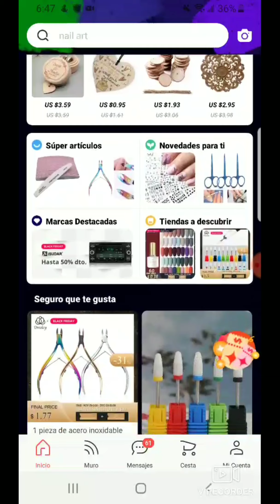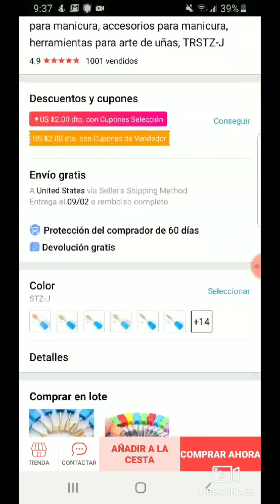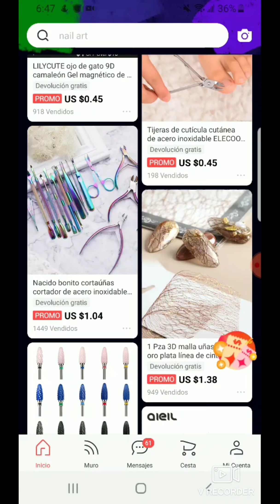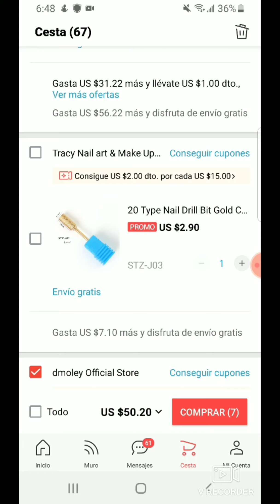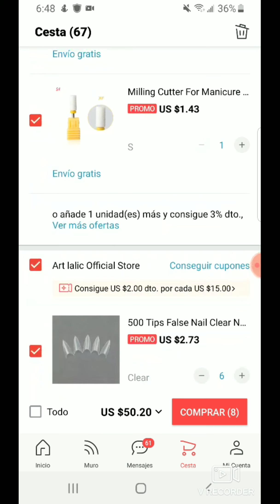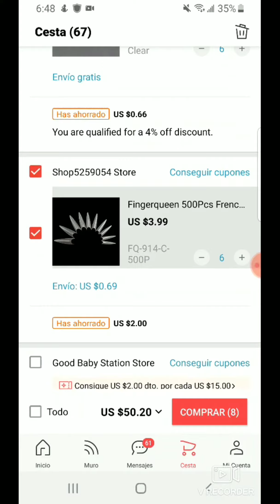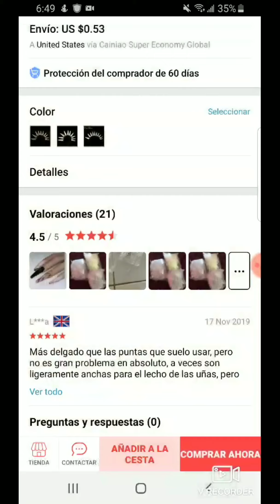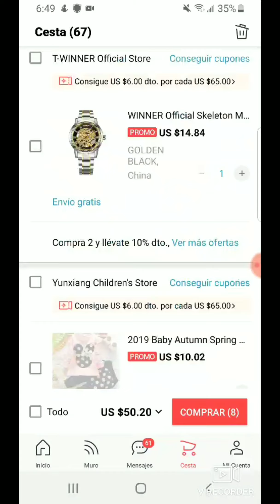Mi Compra de uñas en aliexpress en el BLACK FRIDAY